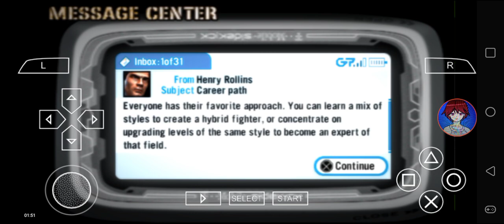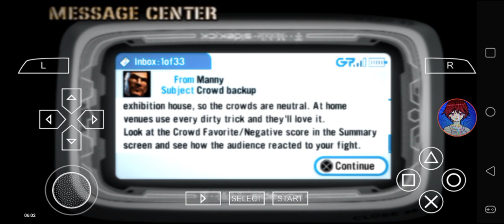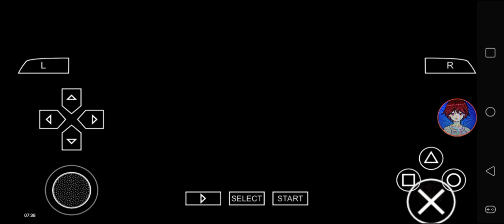Def Jam FFNY The Takeover - Kyle Seabourne Playthrough (Part 3)